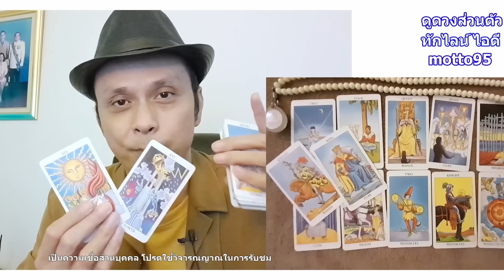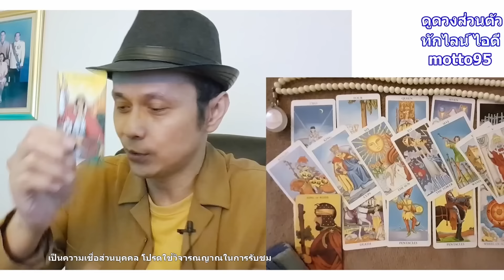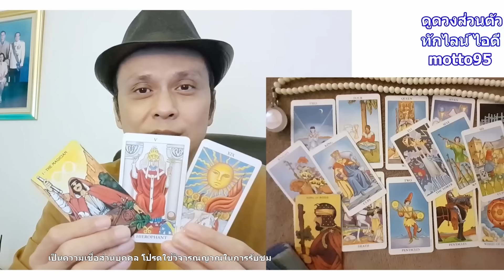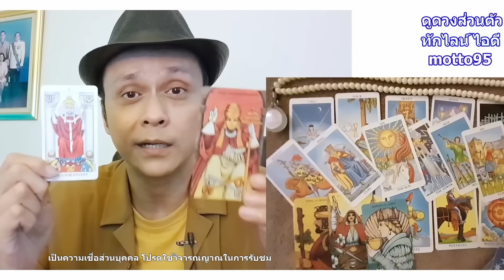ใครแอบรักคุณมากจนแทบจะกินไม่ได้นอนไม่หลับ ดูดวง Random tarot ดูดวงไพ่ยิปซี | Motto